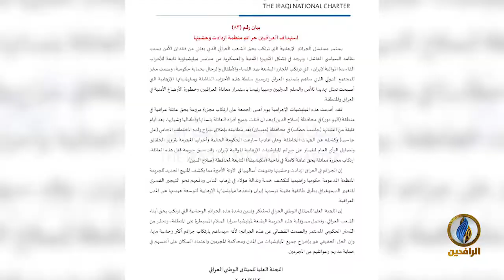تحت_الضوء​ | تكرار المجازر ضد السنة في العراق | قناة_الرافدين​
ضيوف الحلقة:
حاتم الفلاحي - باحث بوحدة الدراسات السياسية والاستراتيجية - راسام
الشيخ طامي المجمعي - المتحدث الرسمي باسم شيوخ عشائر الإسحاقي

تقديم:
سمير أكرم